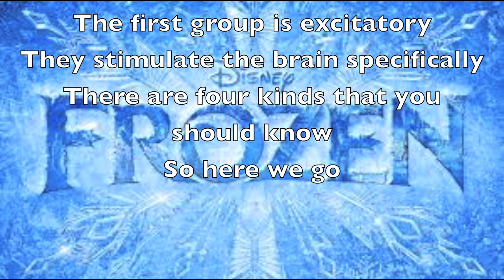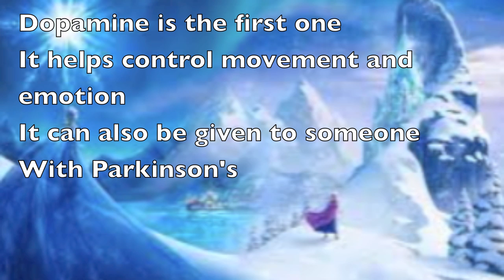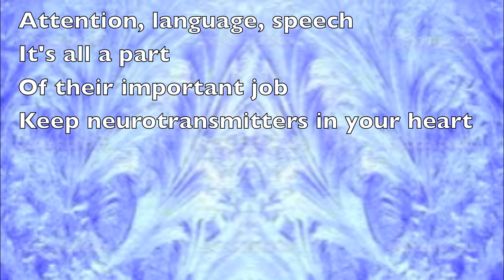DOPE-amine :) (the neurotransmitter version of "Let it Go" from Disney's Frozen)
This is a project for our neuroanatomy class, focusing on 6 small molecule, amino acid based neurotransmitters: Acetylcholine, Norepinephrine, Glutamate, Serotonin, Dopamine, and GABA. We rewrote and recorded the song "Let it Go" from Disney's Frozen to create our neurotransmitter song: DOPE-amine :) Enjoy!